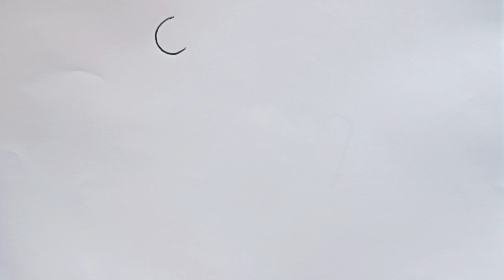how to draw duck drawing easy step by step@Kids Drawing Talent